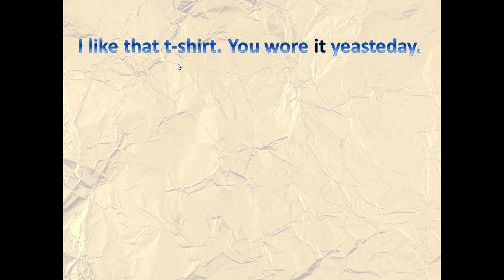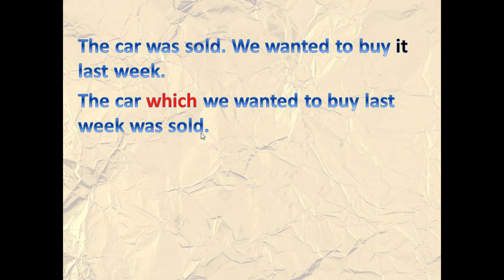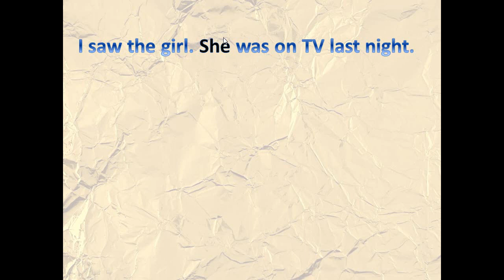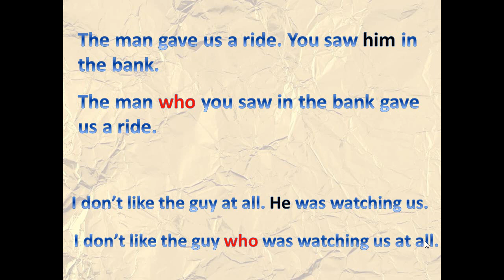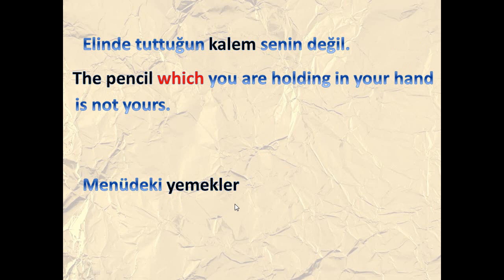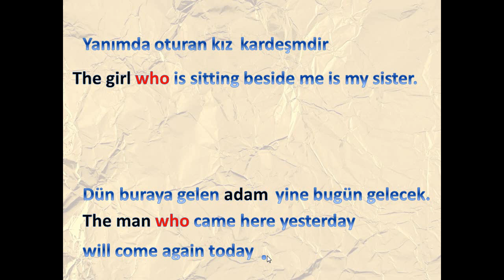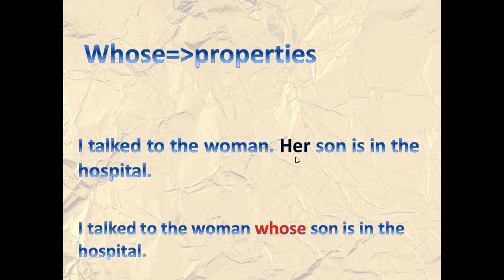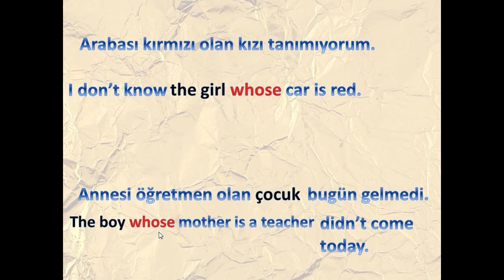Türkler için İngilizce- relative clause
Arkadaşlar Burada daha uzun ve daha profesyonel cümleler kurmayı öğreneceksiniz. Lütfen dikkatlice dinleyin ve notlatınız alın . Herhangi bir sorunuz olduğunda yorumlar bölümünde sorularınızı yazabilirsiniz.
This channel consists of educational videos, teaching Turkish to English and Persian speakers, and the English language to Turkish students. Also, it contains some ELT teaching videos.